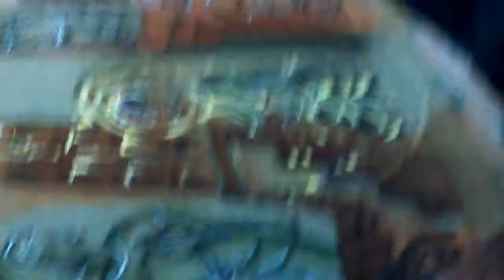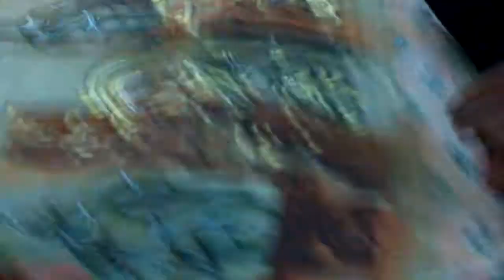INDIAN TRADITION PAINTING ON SAREE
This is the Indian traditional painting done by my sir and am also learning from it too. this is our own boutique class this can be done on cotton and synthetic both.i have used acrylic color and didn't add any water in this paint. i hope you guys will love this video